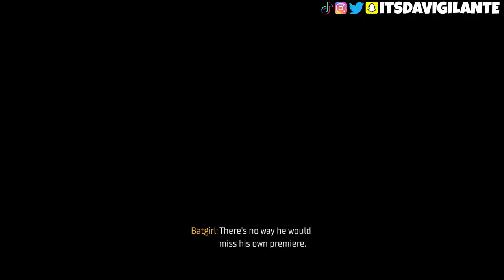Clayface - Gotham Knights (PS5) #9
Gotham Knights is available now on PlayStation 5, Xbox Series S/X, and PC. Gotham Knights is a brand-new open-world, third-person action RPG featuring the Batman Family. Step into the roles of Batgirl, Nightwing, Red Hood and Robin, and rise up as the new protectors of Gotham City in the wake of Batman’s death. Customize your Knight with new gear and looks as you play through all the new, original story solo or in online co-op with a friend and come face to face with some of the most infamous villains in DC’s Batman Universe (such as Mr. Freeze, Harley Quinn, Clayface, and the mysterious Court of Owls).